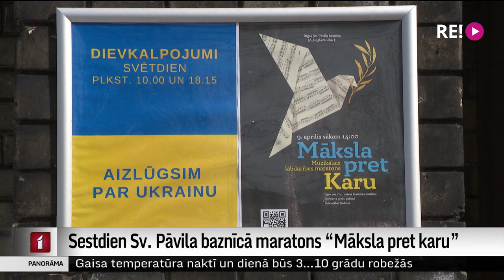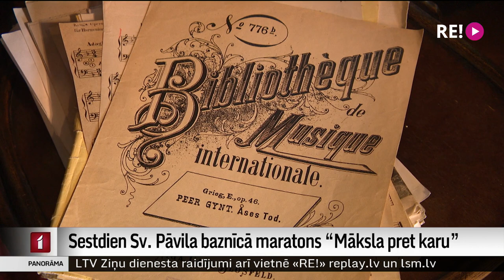Sestdien Sv. Pāvila baznīcā maratons “Māksla pret karu”